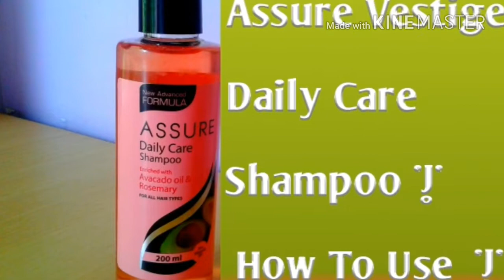Assure Vestige Daily Care Shampoo | For Boys and Girls | Review in Hindi | How To Use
Vestige Assure Daily Care Shampoo For All Types Hair VAIDAY JEE KAA EELAAJ